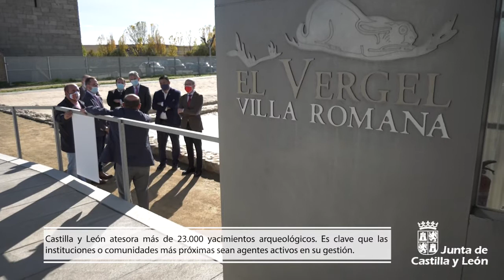Javier Ortega visita las actuaciones realizadas en la Villa romana "El Vergel".